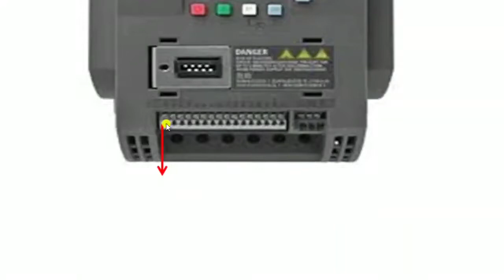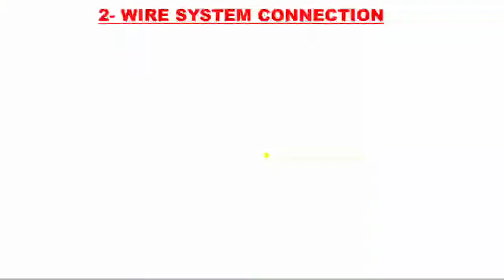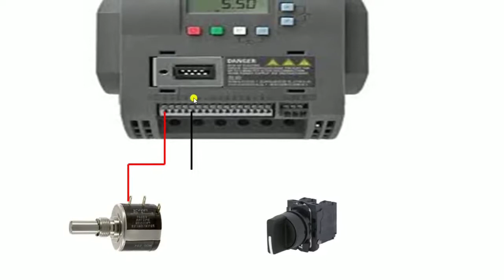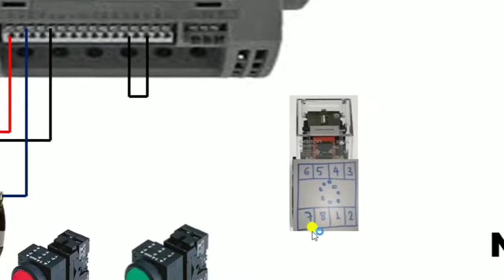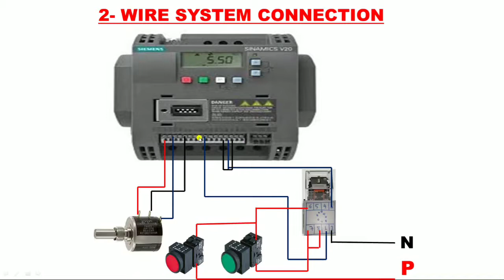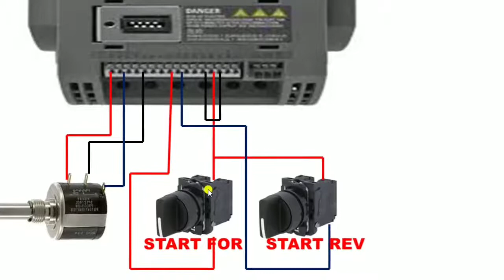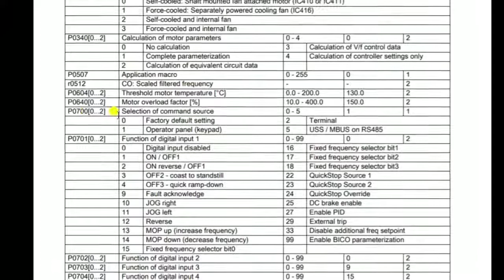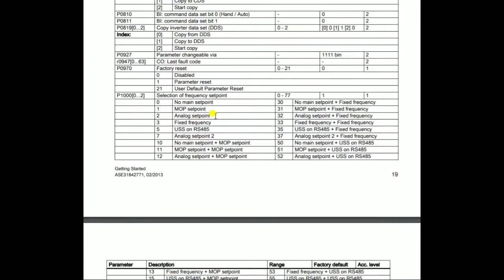SIEMENS SINAMICS V20 DRIVE COMPLETE INSTALLATION! SIEMENS DRIVE CONNECTION PARAMETER SETTING